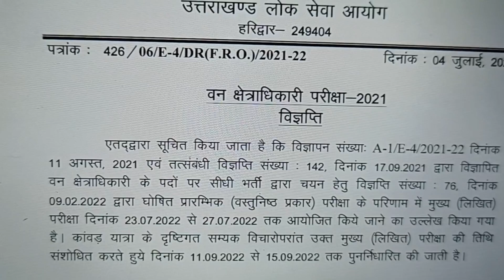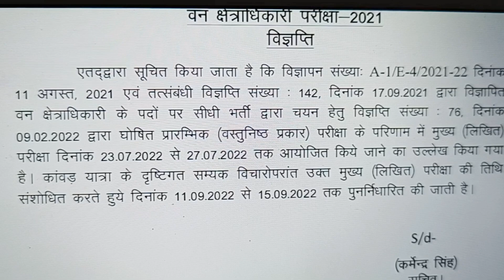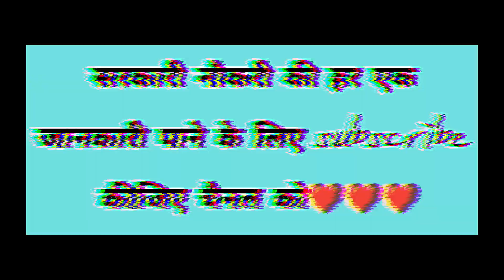जुलाई नही सितंबर में होगी अब ये परीक्षा | uk police si phyiscal | uksssc latest news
आयोग द्वारा नई भर्ती के लिए आवेदन शुरू हो चुके है चेक कीजिए और साथ में uk police si के फिजिकल टेस्ट भी जानकारी इस वीडियो में आपको मिलेगी ❤️

Lower pcs mains exam
upper pcs mains exam
uk police si phyiscal test
police test
rudraprayag police phyiscal test
pauri police Physical test
ball throw in police physical test
uttarakhand police
police fizikal test 2022
uttarkashi police physical
uttarakhand police physical test
police constable physical test
uttarakhand police female physi..
police line
police physical
forest gurad admit card
jail guard admit card
vdo vodo exam details
uttarkashi police physical
uk si physical date
s i bharti 2022
uk forest guard admit card 2022
uttarakhand police bharti
uttarakhand police bharti gopeshwar
uttarakhand si physical
uttarakhand si physical date
uk vdo vpdo exam date
jail guard exam phyiscal test